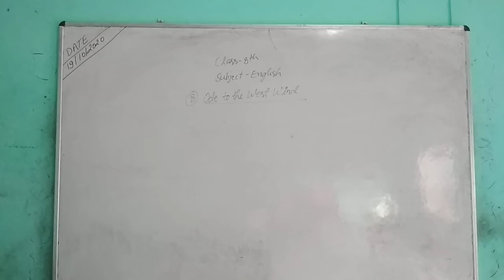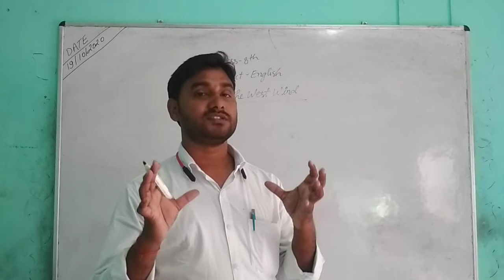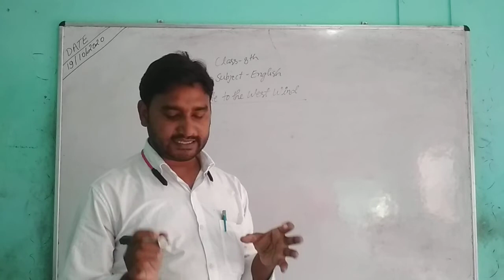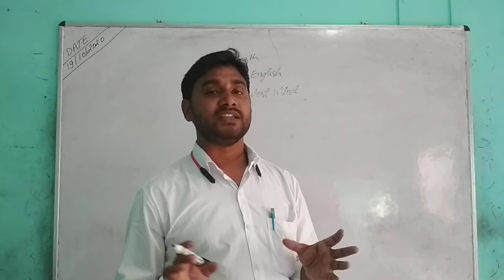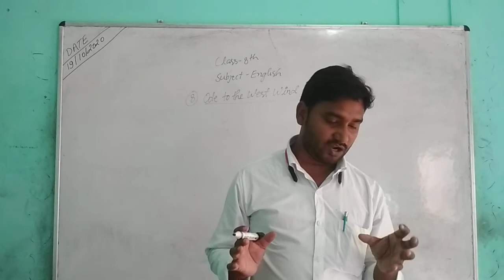8th English, Ode to the west wind